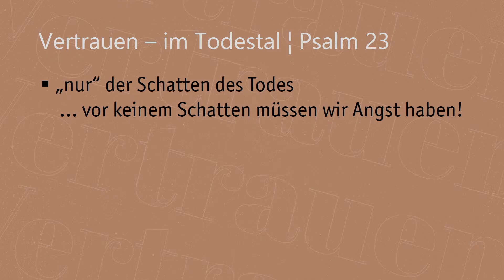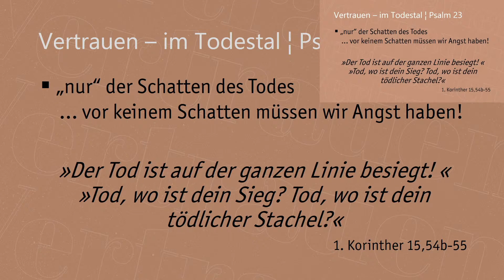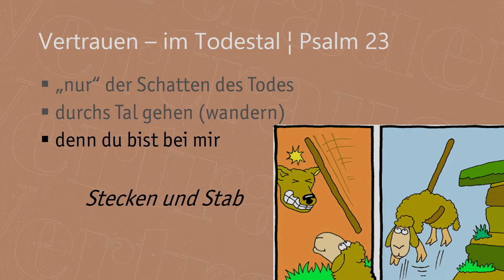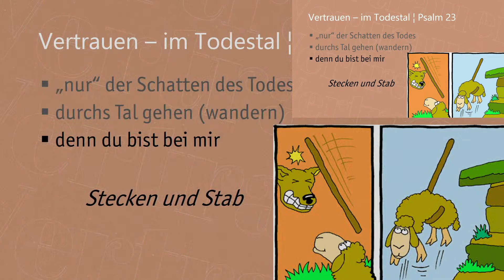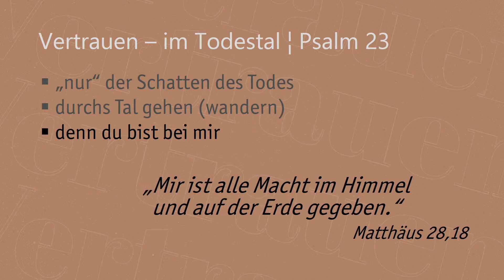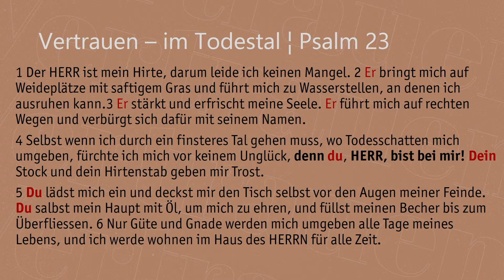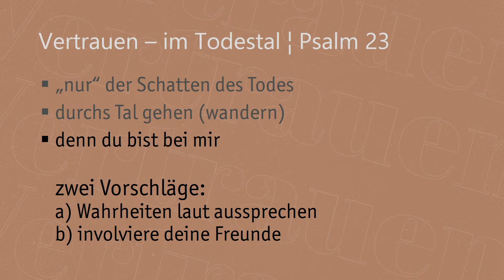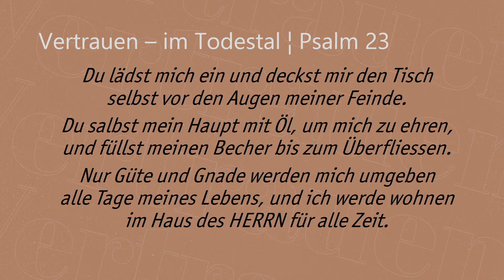Vertrauen - Die Psalmen I 6/10 Im Todestal (Ps 23) I Martial Sollberger